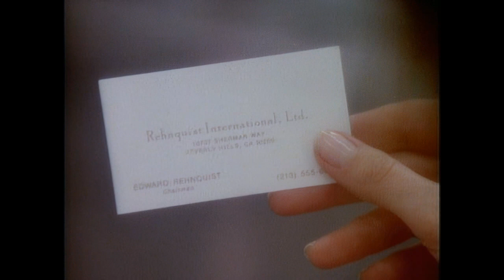The New Twilight Zone - Season 1, Episode 13B - But Can She Type?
But Can She Type?

Karen Billings is an overworked, underappreciated secretary. Her colleague Marcy is studying to be a lawyer and encourages Karen to change career paths as well, but while Karen loathes her current boss, she loves being a secretary. While making copies on the office Xerox machine, it malfunctions and Karen is transported to another reality. Unaware that she is no longer in her own universe, Karen attends a party where she is supposed to meet her boyfriend. She discovers to her surprise that secretaries are a cherished commodity in this dimension. Men become nervous in her presence and women talk of how jealous they are of her position. Even the hostess feels her party is now a real event upon finding out a secretary has deemed her party worthy enough to attend. A man named Rehnquist offers her a job at his company. She stays at the party until midnight, regaling the guests with stories of her adventures as a secretary. She returns to the copy room to retrieve her dropped keys, accidentally runs the Xerox machine again, and is returned to her reality.

Still unaware of the change, Karen returns home to find a message from her boyfriend about missing her at the party. She remembers the card given to her by Rehnquist and calls, but the number is not in service. Karen returns to work. Irate over her work being one copy short (due to that copy having been produced while in the alternate dimension), her boss makes derogatory remarks about her and secretaries in general. While talking with Marcy, Karen realizes what has happened. She runs down to the copy room and finds workmen about to remove the defective machine. She fights them off and operates the copier. A flash of light erupts and Karen disappears. Now in the alternate dimension, Karen calls the number on the card, which now works. Rehnquist ushers her to a waiting limousine, which takes her to the company's Paris office.